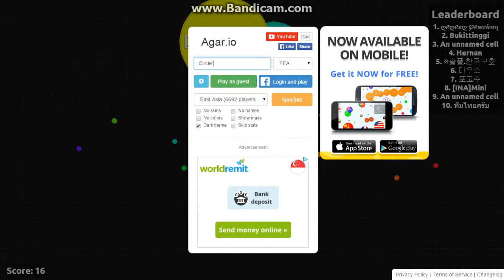Agario Ep.2 Do not be greedy! Watch till end to see why.